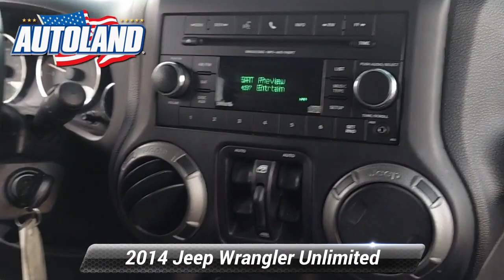Used 2014 Jeep Wrangler Unlimited Sport, Springfield, NJ EL115993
Autoland

Recent Arrival! ONE OWNER, Easy Financing, Budget Friendly, Low Miles!, SERVICE RECORDS AVAILABLE, CLEAN CARFAX. NOACCIDENTS, AUTOLAND TRADE IN.EXPERIENCE THE DIFFERENCE AT AUTOLAND!

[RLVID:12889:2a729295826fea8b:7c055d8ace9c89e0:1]